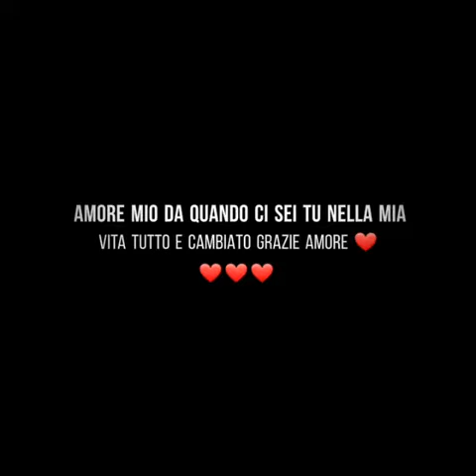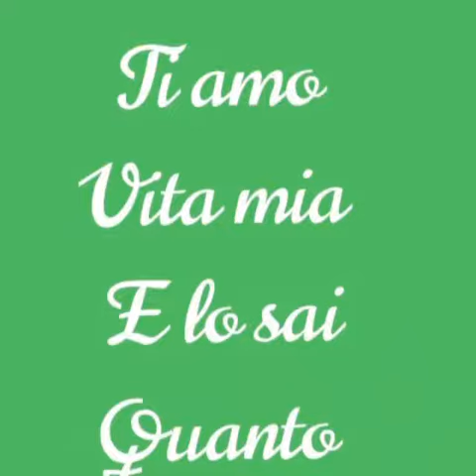ti voglio bene zia fina sei nel mio cuore(58)